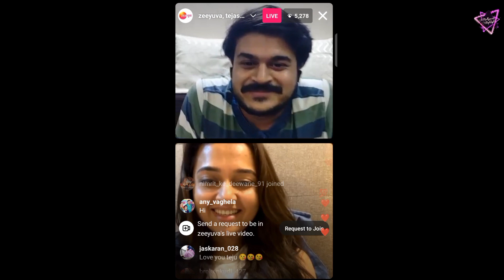Tejaswi Letest Live 😳 To Tejrun Karenge Shadi